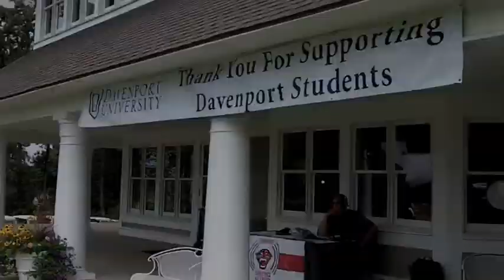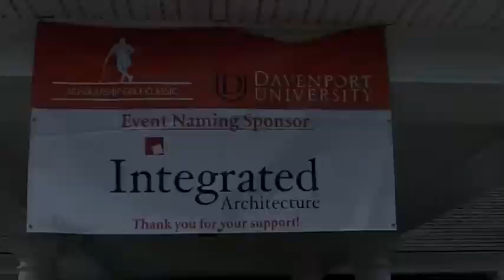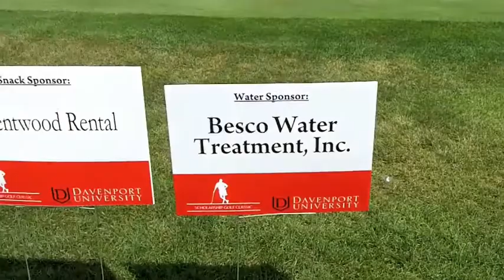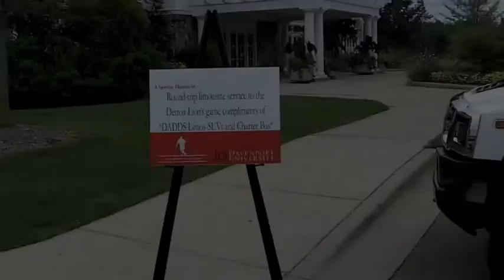24th Annual Scholarship Golf Classic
Raising money to help fund the education of Davenport's student-athletes...